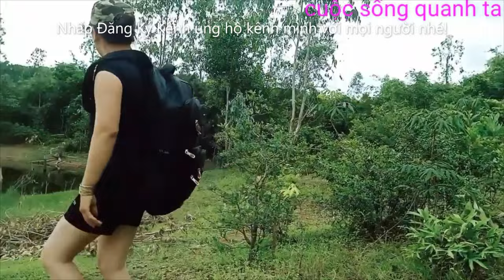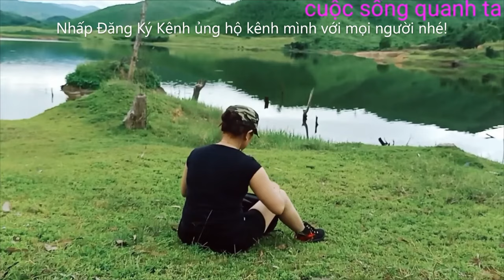Khám phá,Sinh tồn 24h bên bờ suối cùng trải nghiệm bẫy cá với em gái Quê#khampha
Cảnh sinh tồn 24h trên bờ suối, thực hiện bởi em gái miền núi,
Video sinh tồn được đăng tải lại mọi người cùng khám phá phong cảnh miền núi cùng em gái đẹp miền quê trong rừng.
Mọi người nhấp Đăng Ký bên dưới ủng hộ kênh mình một lượt đăng ký mọi người nha. Cảm tất cả.